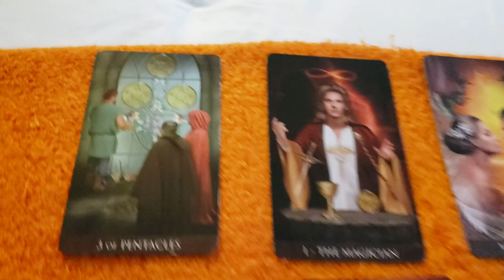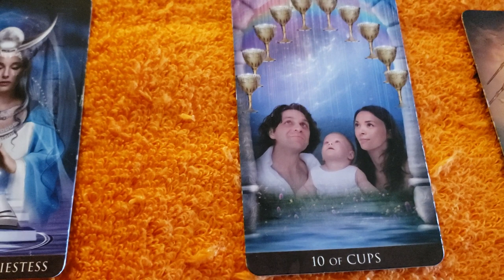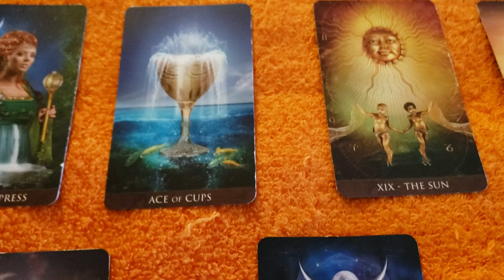Whose energy is this? 10.4.19